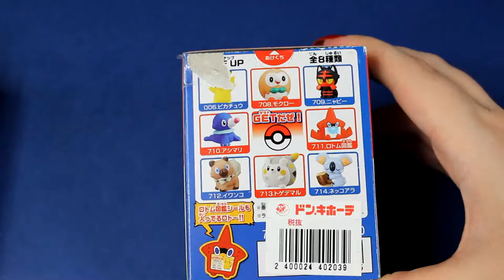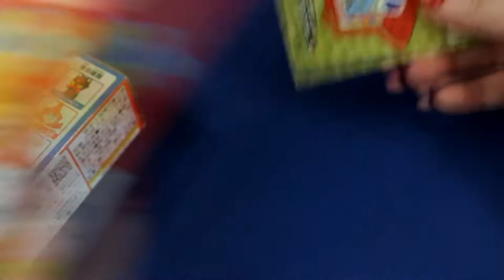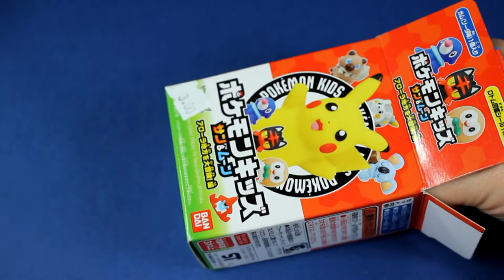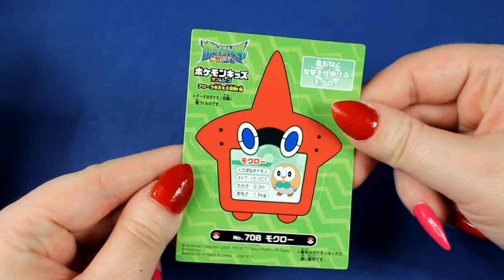OUVERTURE de 3 boosters surprise finger puppets Pokémon